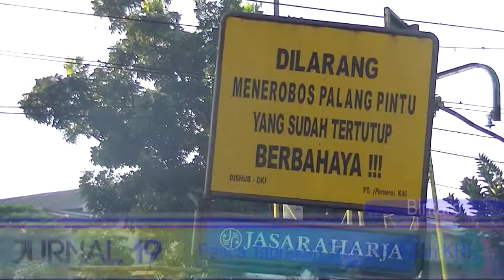[Liputan] Pasca Tabrakan Truk BBM dan KRL